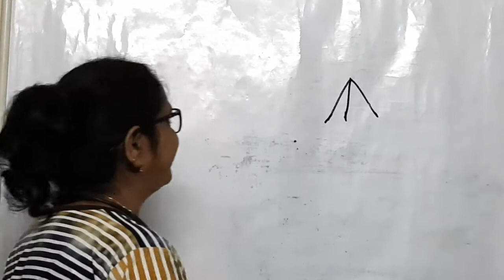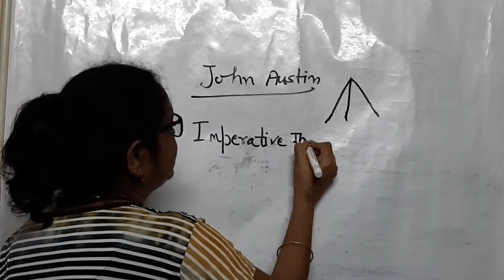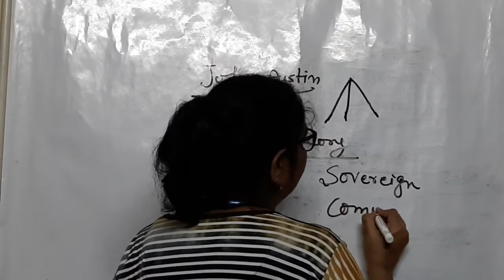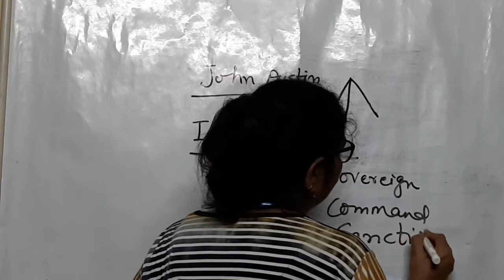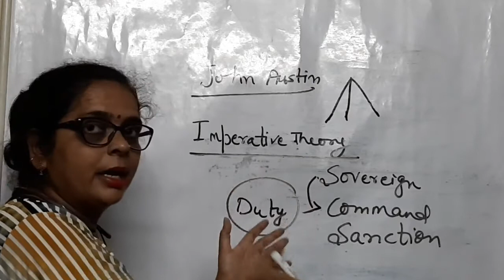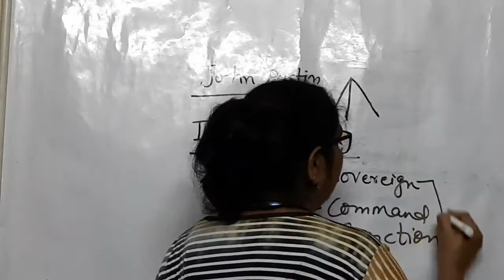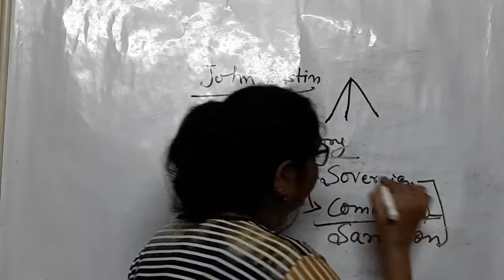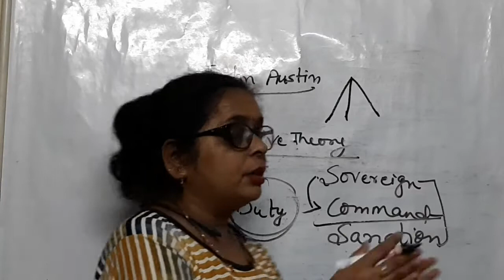JOHN AUSTIN- IMPERATIVE THEORY | 3 IMPORTANT words | (SOVEREIGN, COMMAND, SANCTION)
in this video I have discussed about very knowledgeable  topic that John Austin- Imperative Theory is based upon three important words that is SOVEREIGN, COMMAND and SANCTION. Hope this video will be useful and knowledgeable for Law Students.